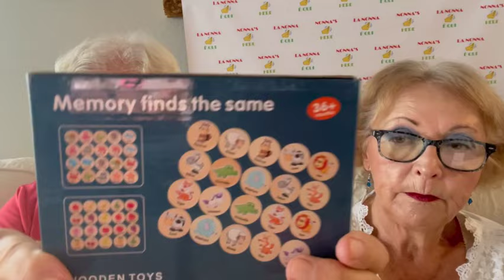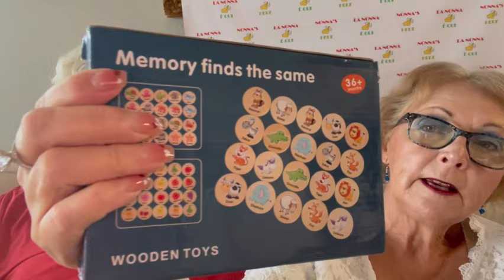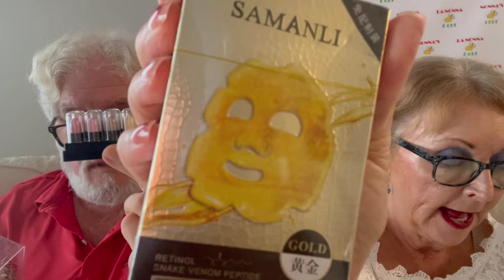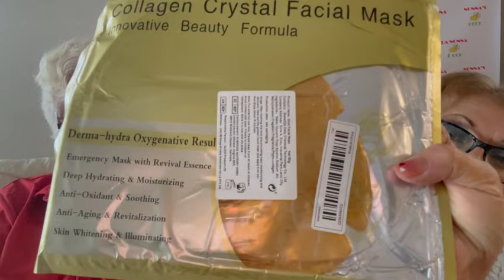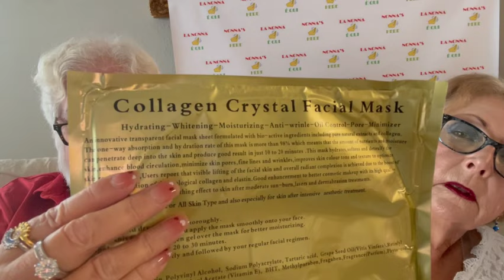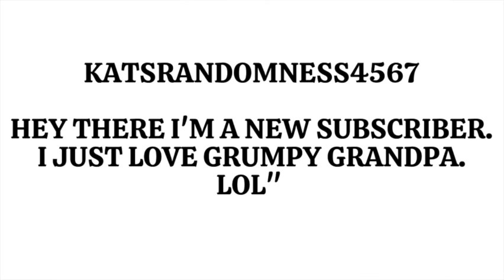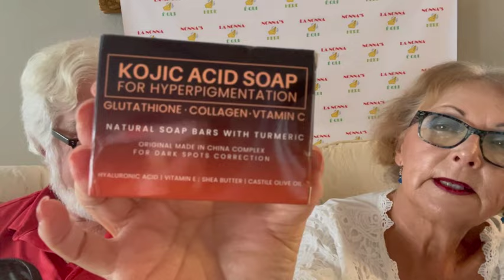Temu Haul Not Sponsored/ 3 Orders Full of Really Great Items for Everyone/Kids, Men, and the Ladies!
First Order 2 Items
Women's Black Flat Loafers, Casual round Toe, Lightweight

Second Order  8 Items
Retractable Selfie Stick Tripod with Wireless Remote

10 pcs 18 oz. Clay Mud Masks

10 pk Samanli Snake Venom Peptide Soft Film Mask

Third Order 6 Items
Women's Chunky Heel Loafers Classic Round Toe Faux Leather

2 in 1 Fruity Makeup Remover Deep Cleanser for All Skin Types

Kojic Acid Soap containing Vitamin C & E, Retinol, Collagen, and Tumeric

3 Layer Things & Crafts Storage Box with Adjustable Compartments

Friend Mail
Nonna DePascal
10335 Gulf Beach Hwy #408

Copy my code and join me at
Farmland
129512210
Fishland
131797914